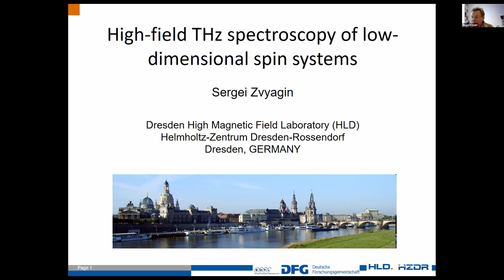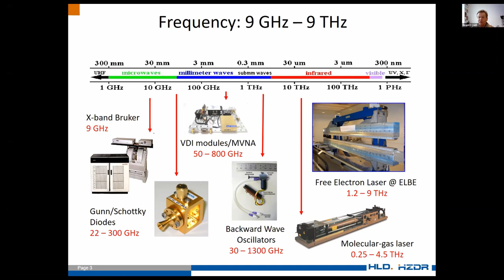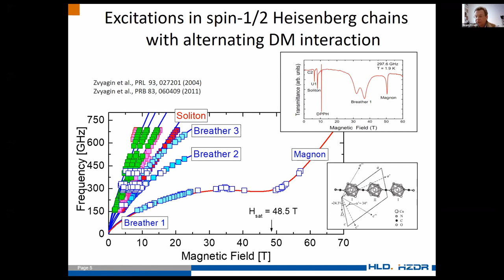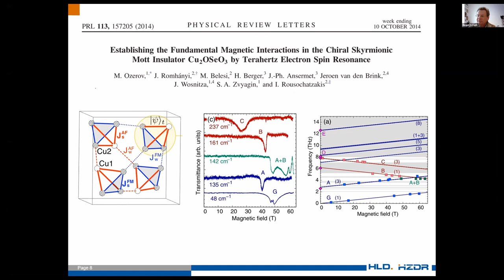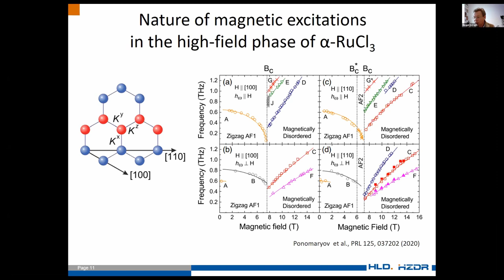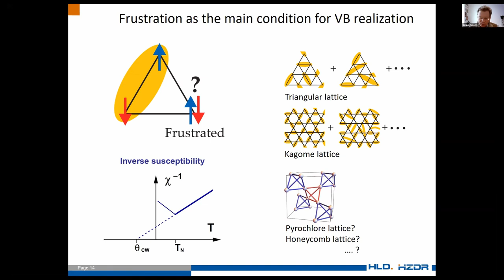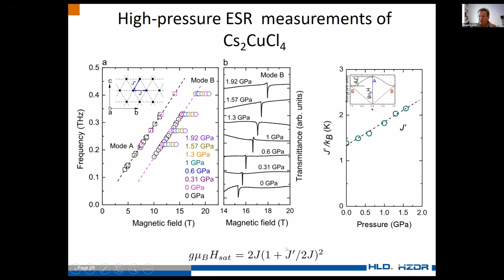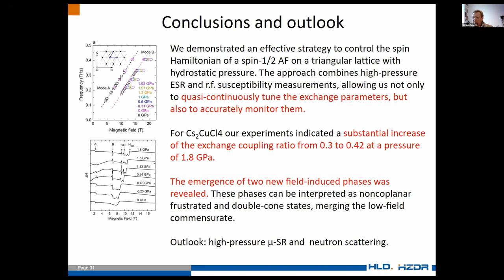Day 1/3 - High-field THz spectroscopy of low-dimensional spin systems - Sergei Zvyagin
High-field THz spectroscopy of low-dimensional spin systems; Sergei Zvyagin (HZDR Dresden)

The PETER project has received funding from the European Union's Horizon 2020 research and innovation programme under grant agreement No 767227.